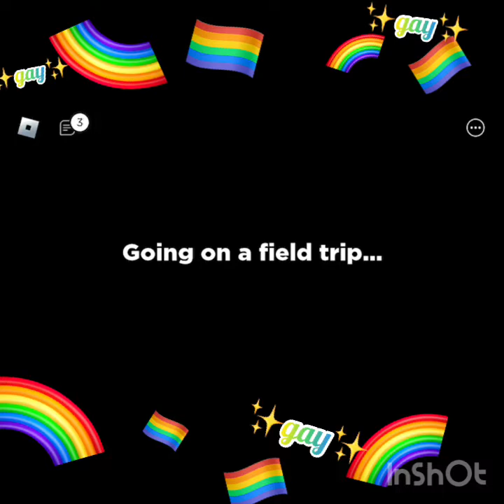Playing Rainbow Friends🏳️‍🌈😏